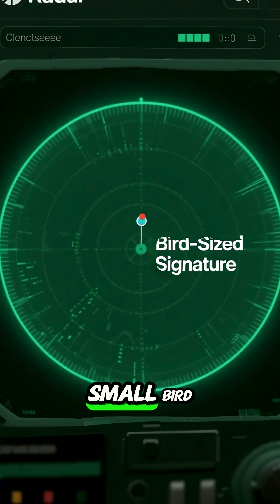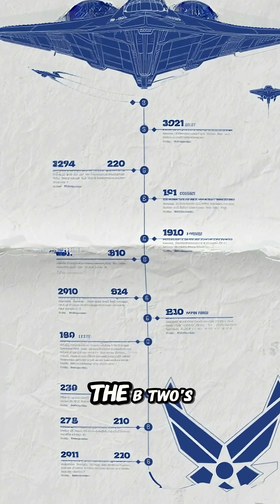B 2 Spirit Bomber Facts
Discover the awe-inspiring B-2 Spirit, the world’s stealth bomber, in this 1-minute fact-packed video! First flown in 1989, this Northrop Grumman masterpiece costs over $2 billion per plane, with only 21 built and 19 still operational. Its radar-defying design mimics a small bird, cruising at 560 mph with a 6,000-nautical-mile range, carrying 40,000 pounds of bombs—conventional or nuclear! From strikes in Serbia and Afghanistan to 2025’s Iranian nuclear site hits with bunker-busters, its precision is unmatched. Crewed by two, it soars to 50,000 feet, with a record 44-hour mission in 2001. Despite a 2008 Guam crash, upgrades keep it lethal. Based at Whiteman Air Force Base, it’s set to be replaced by the B-21 Raider by the 2030s. Love military tech?

B-2 Spirit
Stealth Bomber
B-2 Spirit Facts
Military Aircraft 2025
Northrop Grumman
B-2 Bomber Cost
Stealth Technology
B-2 Spirit Missions
Iranian Nuclear Strike 2025
Whiteman Air Force Base
B-21 Raider
Military Aviation History
Cold War Aircraft
B-2 Spirit Crash
Armageddon Movie Plane